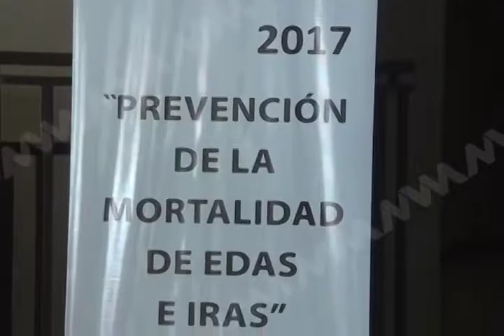En lo que va de este año se han aplicado en México 11000000 de Vacunas.